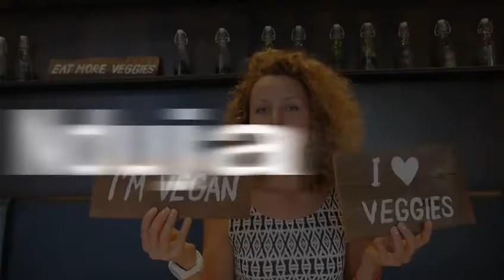GCL Food Ingredients food industry trends A/W 2022